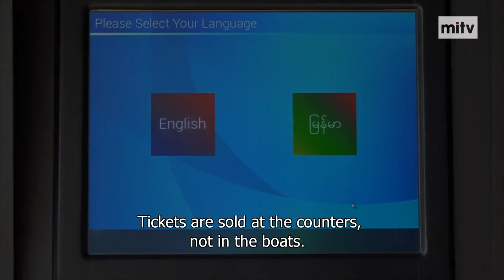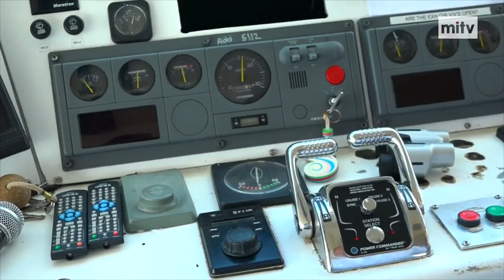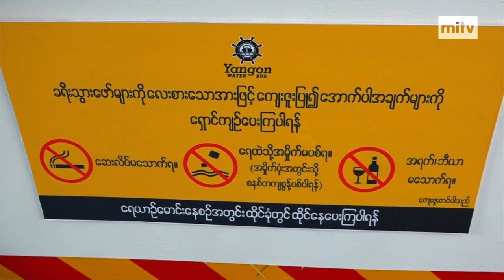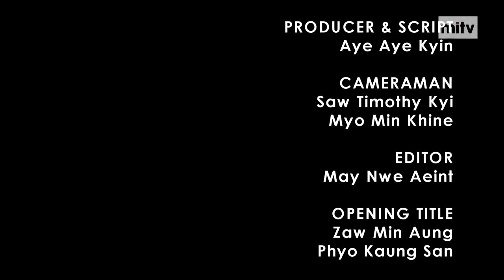TODAY MYANMAR - Yangon Water Bus